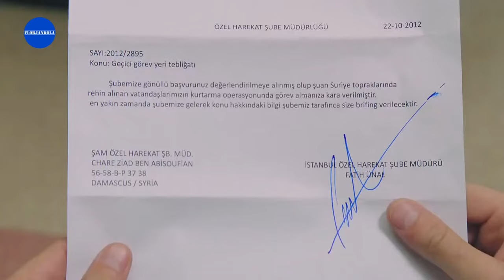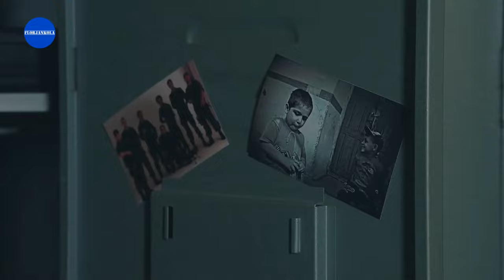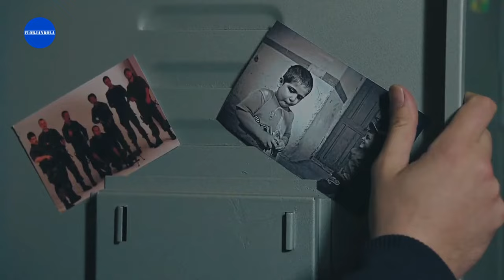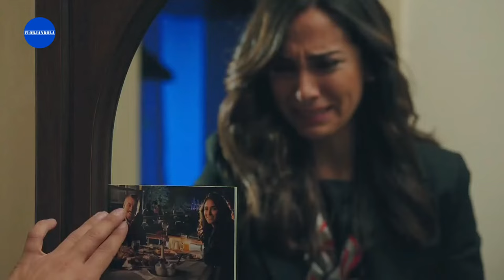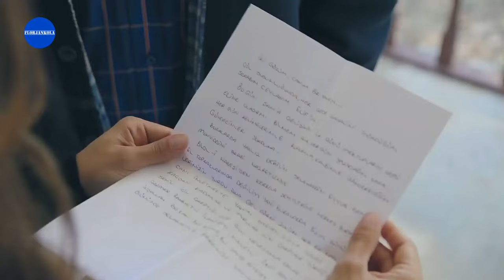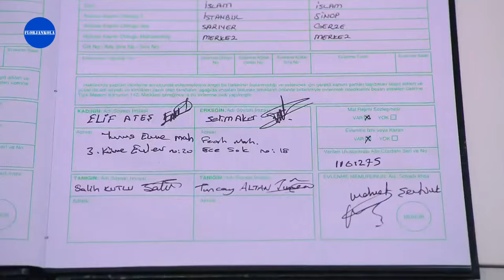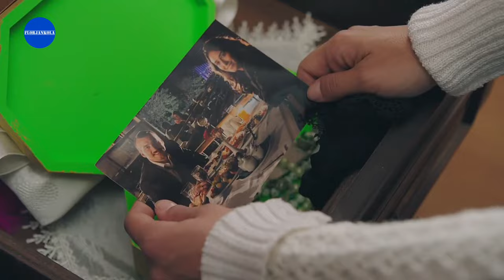Ekip 1 - Nizama Adanmış Ruhlar | 1.Bölüm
Oyuncular ⬇️

Orhan Biyikli

Asli Ozmel

Tuan Öztürk

Muharrem Türkseven

Sekvan Serinkaya

Barbaros Fatih Akçin

Ahmet Yenilmez

Atilla Olgaç

Erman Bacak

Cem Uçan

Mehmet Korhan Firat

Elif Dilara Günes

Ali Basar